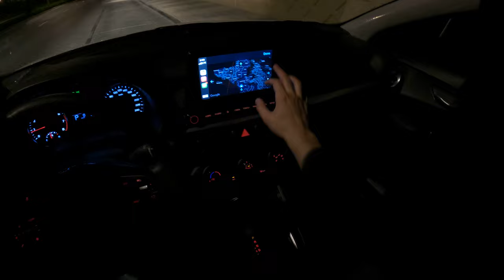夜間在迪拜棕櫚島試駕起亞 Cerato 2022，這是世界上最好的島嶼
製造國：韓國
地點：棕櫚島上的迪拜
型號：2022
乘客人數：5
車輛顏色：白色
車型：起亞
機器尺寸：1.6
空重：1175公斤
公里：1317公里
最高速度：240公里